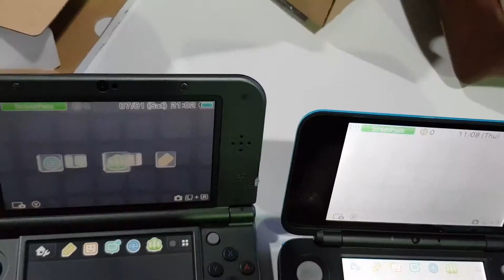Ce sa cumperi: Nintendo 3DS XL sau 2DS XL?